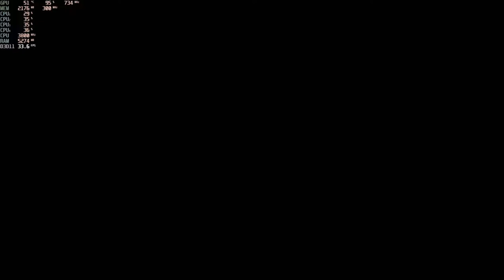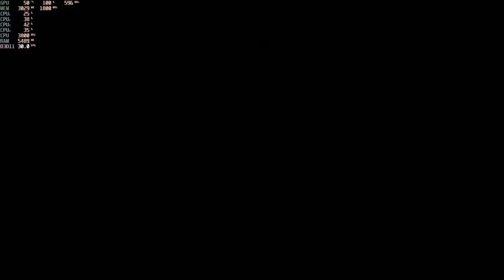Mortal Kombat 11 - 1080p with the RX 560 4GB & The Ryzen 3 2200G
*I altered the appearance of the video purposely so that's why its greyed out.

Cpu: Ryzen 3 - 2200G OC  3.8ghz
Ram: 16gb (2x8GB) DDR4 3200mhz OC {3000mhz stock speed}
Gpu: PowerColor RX 560 4GB Red Dragon
OS: Windows 10 Pro
Res: 1080p
Settings: High ; DX11